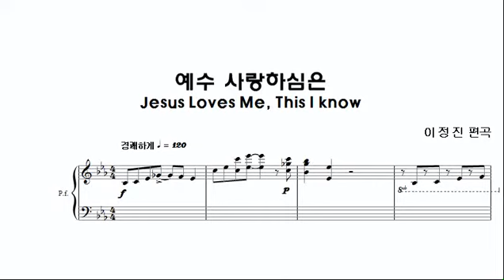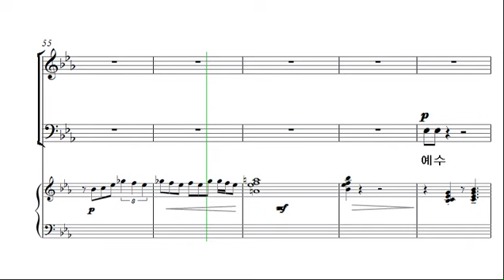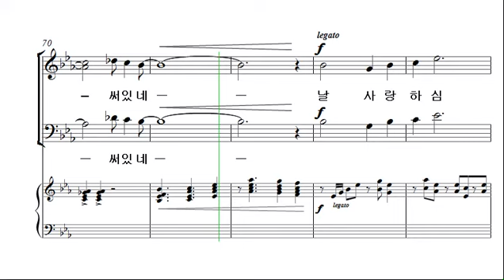[예수 나의 기쁨 17집] 12. 예수 사랑하심은_테너